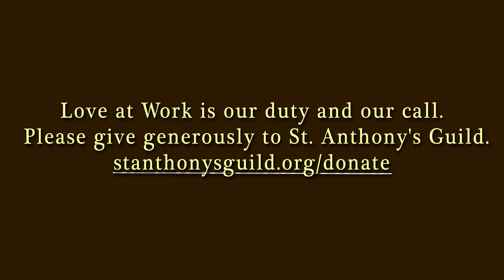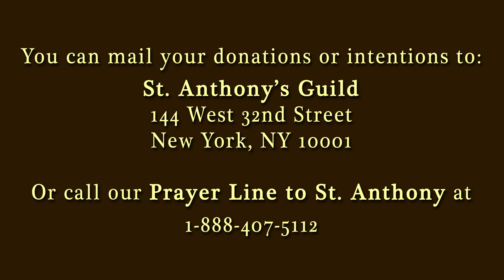Feast of St. Francis of Assisi Quiz 2020: Test Your Knowledge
How much do you know about St. Francis of Assisi? Can you pass our Feast Day Quiz? Join us on our journey towards the Feast of St. Francis, Sunday, October 4th.
We also invite you to celebrate Live Mass with the Franciscan Friars. Sign up below to receive exclusive access on Sunday, October 4th, at 10:00 AM. We also invite you to request a Mass in honor of a loved one. We will remember your petition as the Franciscan Friars celebrate Mass at St. Francis Friary in New York City.